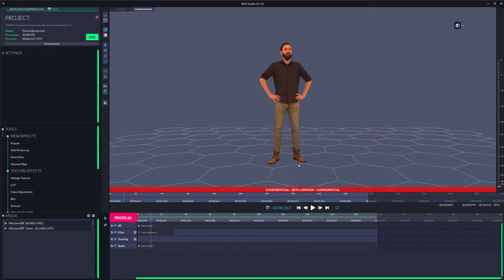4Dfx - Tutorial - Color Adjustment filter